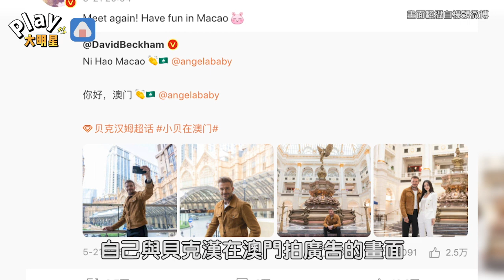不甩「舔韓說」！Angelababy同框貝克漢 對比4年前舊照簡直神還原